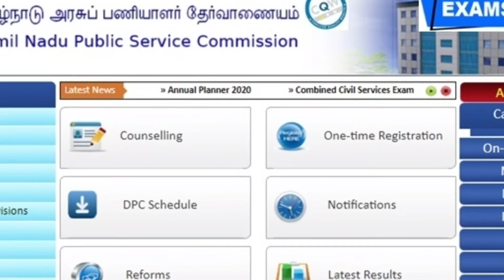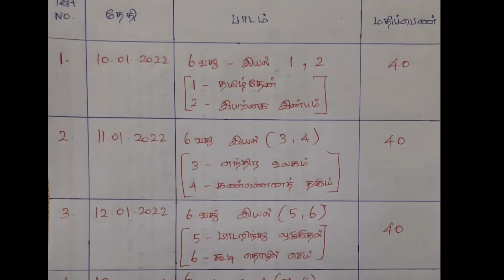TNPSC Group 2 & 4 sample exam